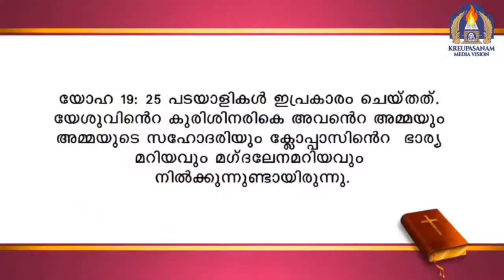കൃപാസനത്തോട് ചേർന്ന് അഖണ്ഡ ജപമാല ചൊല്ലി കൊറോണ വിമുക്ത ലോകത്തിനായ് പ്രാർത്ഥിക്കുക!